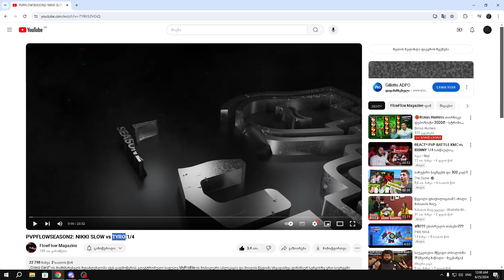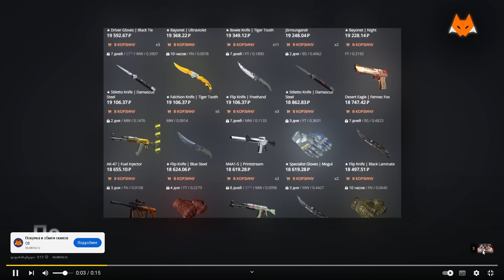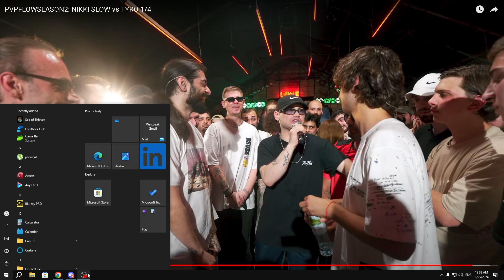Pvp Flow | Nikki Slow Vs Tyro | React!!!